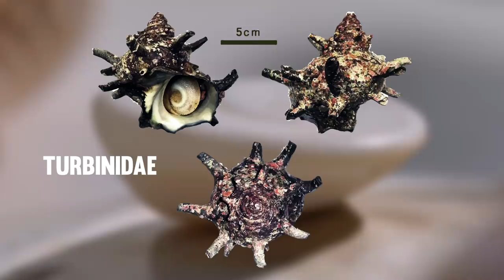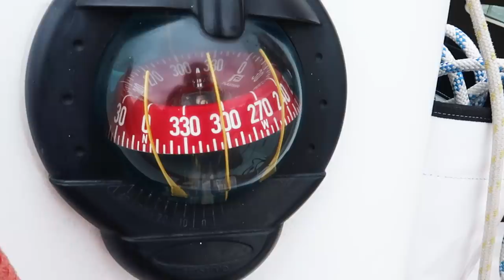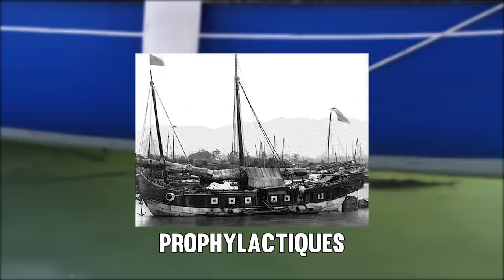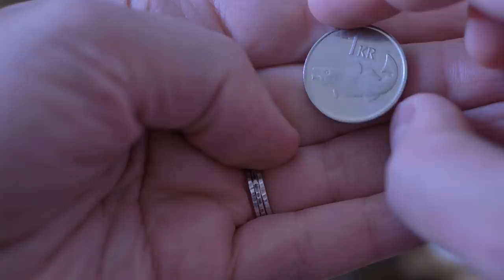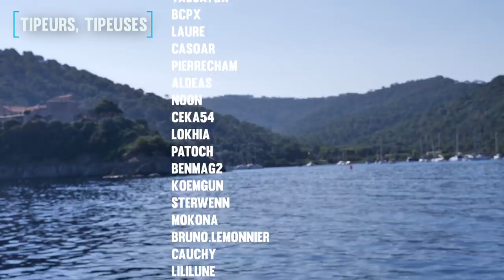Les superstitions des marins antiques / La mn nécessaire # 8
Depuis le temps que je voulais la faire celle là... J'en avais déjà le projet l'année dernière, on peut voir le fail total que ça a été dans le vlog 2 ! haha !
J'espère qu'elle vous plaira, un grand merci à Jean-Luc Verdière pour sa composition "Les enfants étranges partie 2" que vous pouvez retrouver sur Deezer